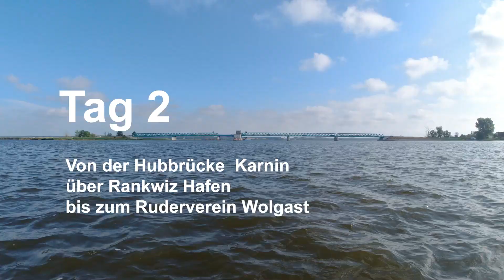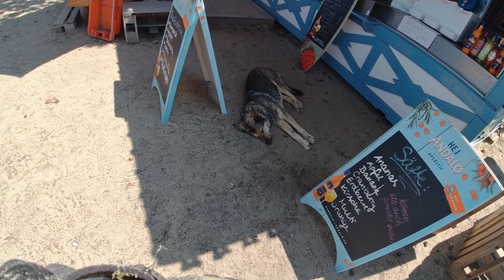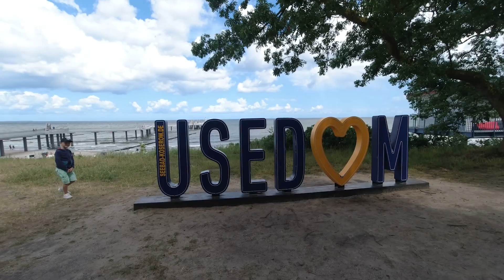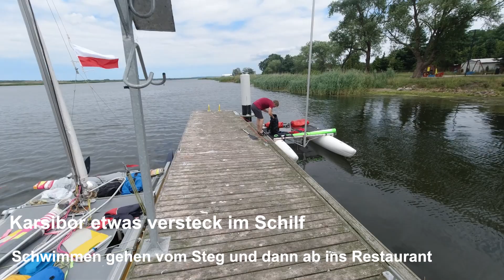Usedom Umrundung mit dem Schlauchkatamaran auf der Ostsee , Sail Camping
Ein Abenteuer auf der Ostsee

Wir fahren mit drei Schlauchkatamaranen über die Ostsee .
Unser Ziel einmal um Usedom .
Startpunkt Mönkebude
Gegen den Wind und im Uhrzeigersinn geht es Ende Juni 2023 los .
Viel Spaß beim anschauen, gerne einen Kommentar hinterlassen wenn es gefällt.